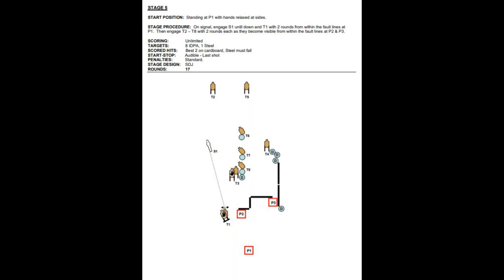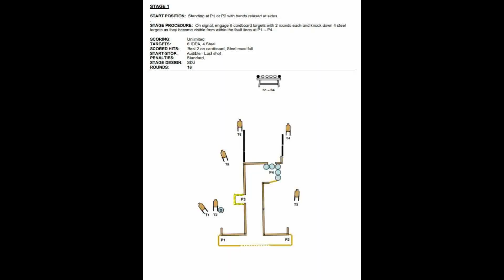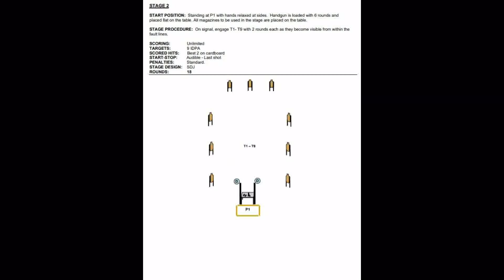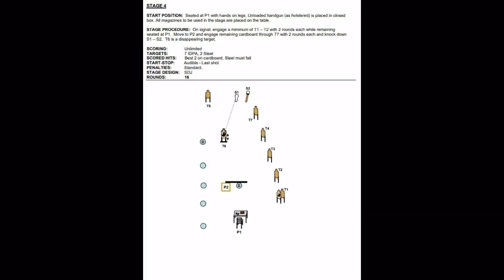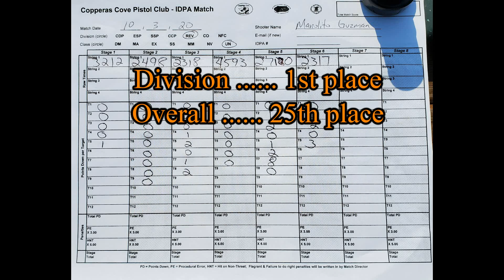10-03-20 Ruger GP100 Match Champion Defensive Handgun @ CCPC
The match director has decided to move away from IDPA matches and instead call them Defensive Handgun matches.  It's a cross between USPSA and IDPA.  No concealment is required and some of the silly IDPA rules are ignored.  It was a super fun match even though I made some mistakes.